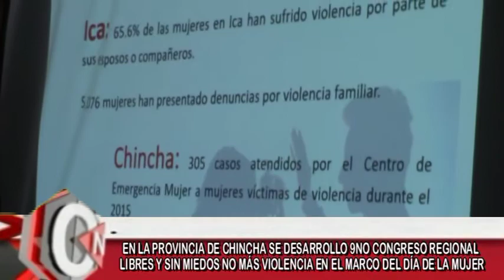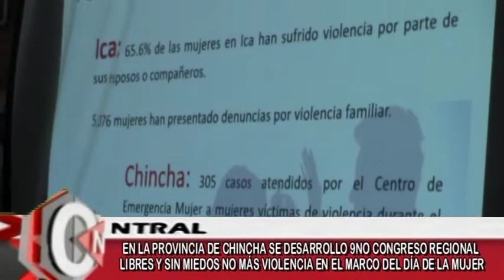4 9no congreso regional